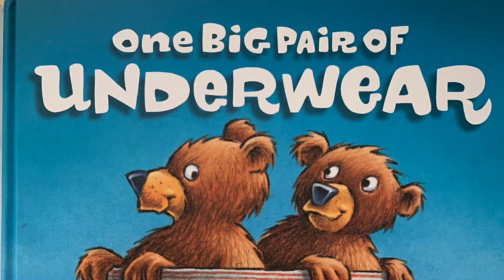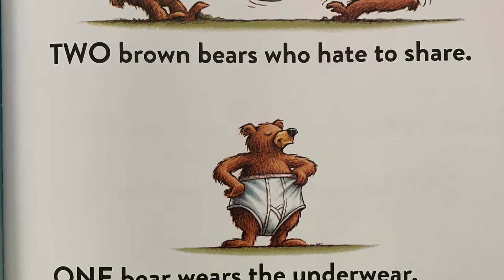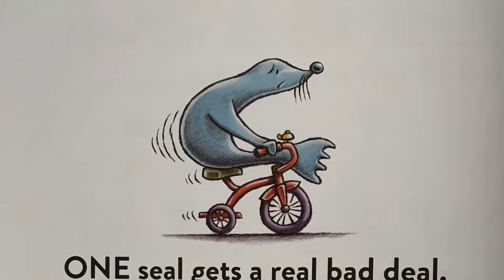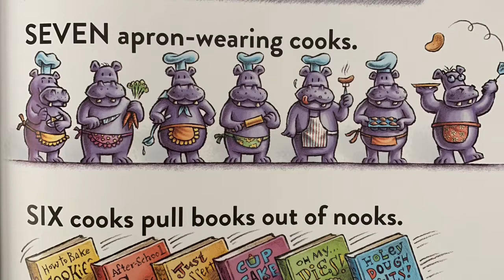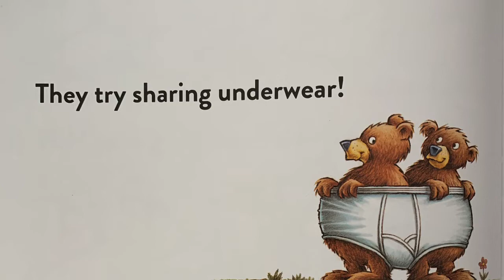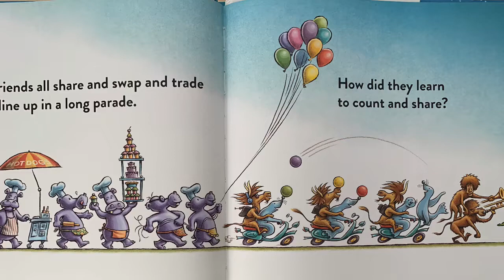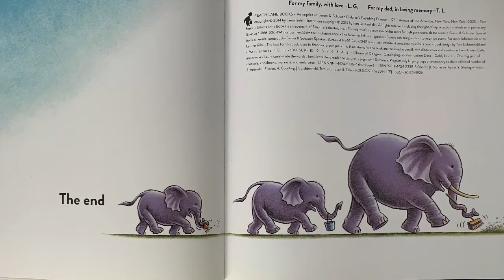One Big Pair of Underwear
Do you like counting? How about silly counting? These animal friends learn how to count and share with one big pair of underwear!  Enjoy!